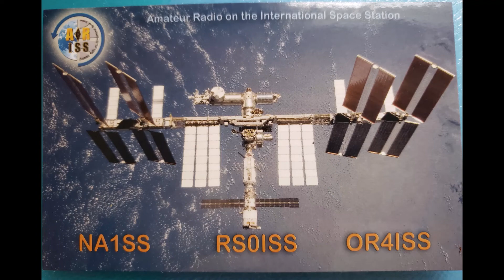My Contact with Commander Kjell Lindgren aboard the International Space Station.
I'm currently chasing the International Space Station. I have made many contacts using the onboard repeater for Earth to Earth contacts. Imagine my surprise when the Commander of the NASA SpaceX Crew-4 mission, Commander Kjell Lindgren, returns my call directly from the Space Station.

I actually made 4 voice contacts directly to Kjell Lindgren on four different days/passes - Now I have not one but THREE QSL Cards from the ISS and since the 4th contact was recent I'm still awaiting the 4th QSL Card!
Kjell Lindgren is back on earth now safe & sound!
Hopefully the new crew will get on the radio as often as Commander Kjell Lindgren did.